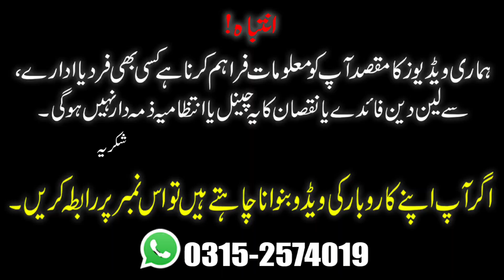Kids furniture Factory | Baby Wardrobe | Baby Almari | Kids Bedroom Furniture Sets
Assalamualaikum!

Please Watch Video in Fully all details mentioned in video.

Furniture Market, Block 13-D, Gulshan e Iqbal, Karachi
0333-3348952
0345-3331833